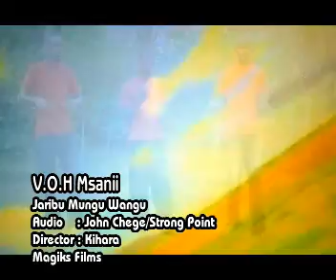voh msanii Jaribu Mungu Wangu